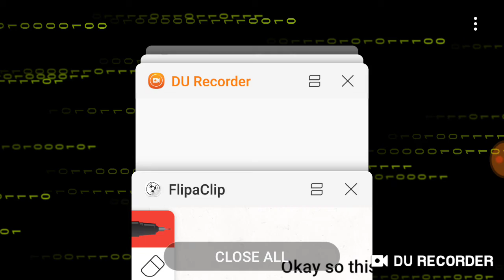Aploggy message to neon kankris wife and gf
Im sorry neon for bulling u because u bullied our friend dolly sama and i will remove my videos of u will u forgive me since u made video of me so sorry Also DONT BASH MY OPINION GUYS